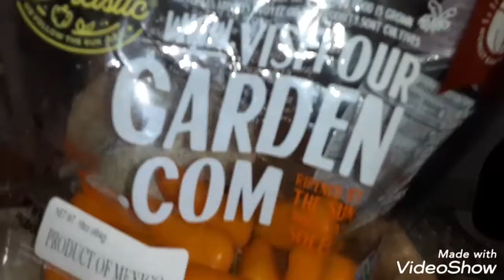Cobb market salad